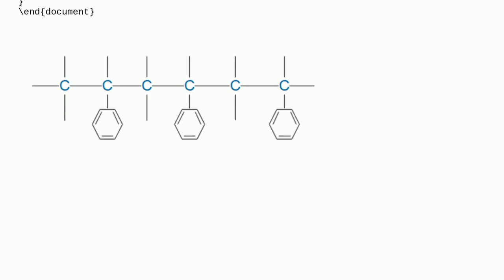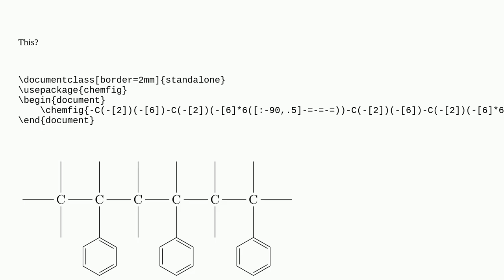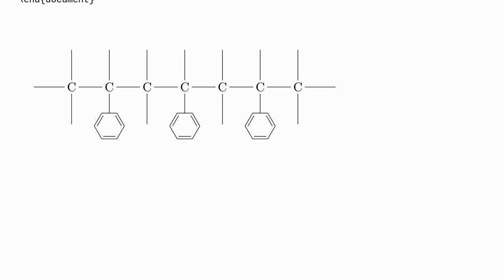Tex: Chemical formula: Bond an atom to a bond between other atoms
Chemical formula: Bond an atom to a bond between other atoms

A special thanks goes out to the community

  chemfig